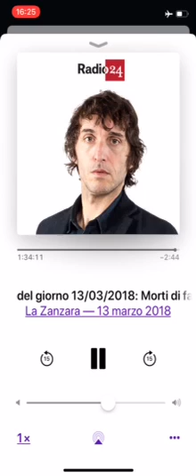la zanzara 13032018 puttane razziste